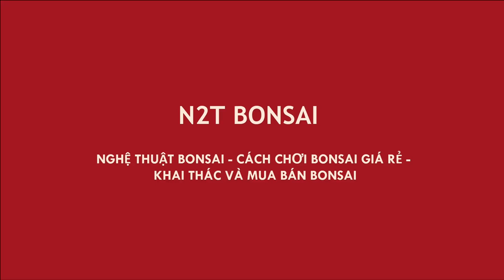CÂY SANH BONSAI DÁNG TRỰC BÓNG LÀNG - NÊN THU NGẮN HAY CHỈ CHƠI BÓNG?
Sửa dáng cây sanh dáng trực bóng làng